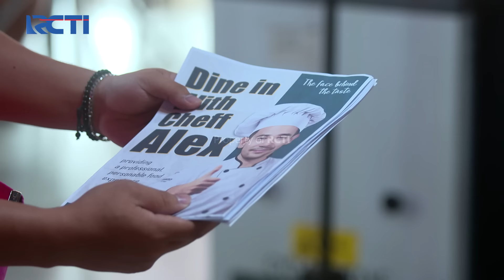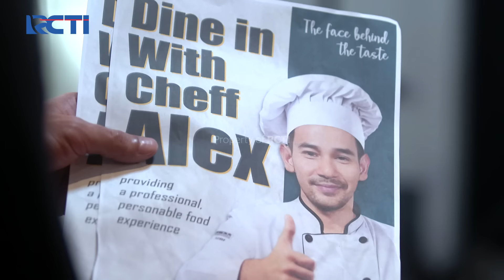Irwan Menyesali Atas Yang Sudah Dilakukan Pada Dina Dan Giska - SETULUS HATI | EPS 45 | Part 1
Kuota terbatas*

Irwan merasa menyesal telah memarahi Giska dan Dina karna emosinya yang tidak tertahan, akhirnya Irwan meminta maaf kepada Giska dan Dina atas perlakuannya.